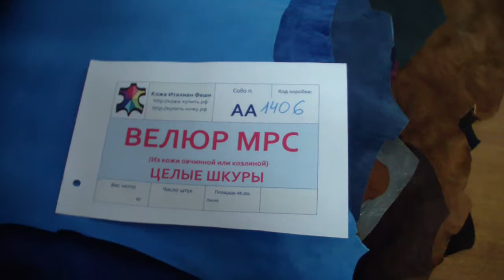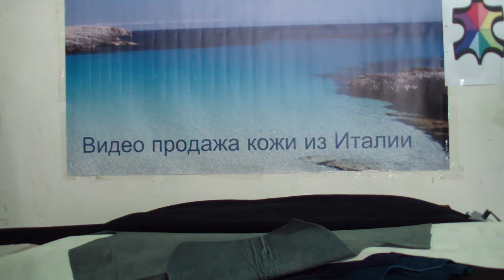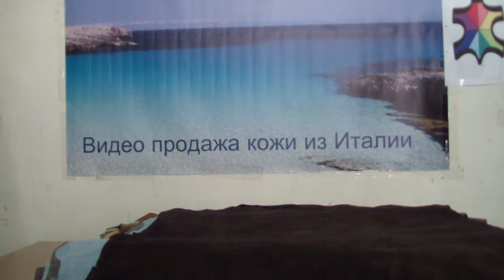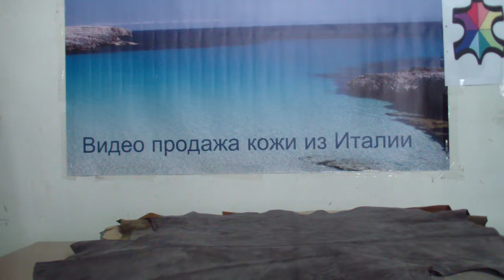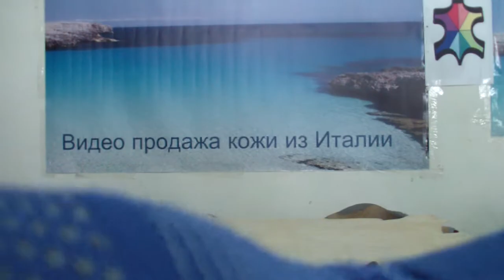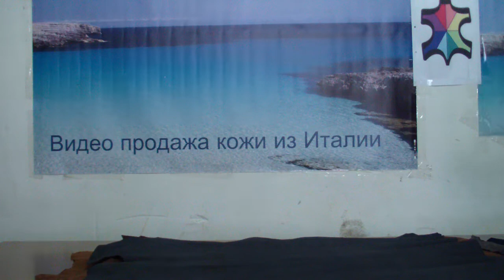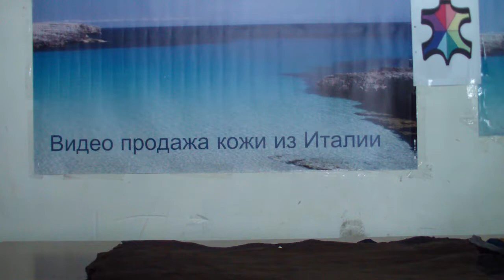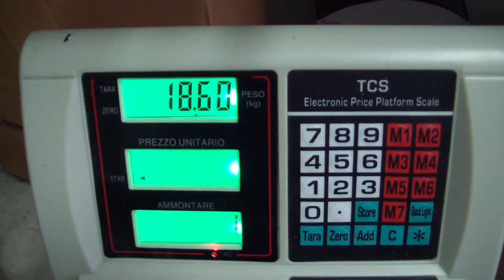Коробка № АА1406 Велюр и замша МРС целые шкуры